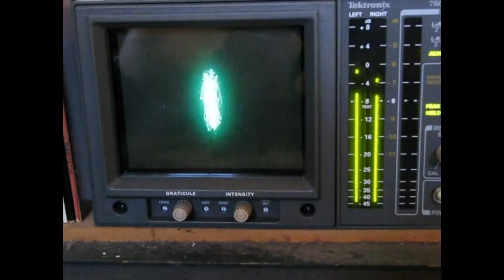tektronix 760 A2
next test - now feeding a Veronica StereoCoder .